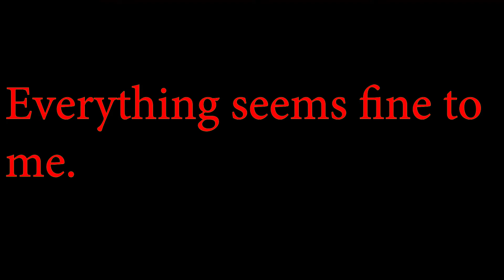I don't see anything wrong with my Record Player.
My guests have been saying my Record Player is messed up. But I see nothing wrong with it. Also, all my guests were suddenly murdered, so that's fun.